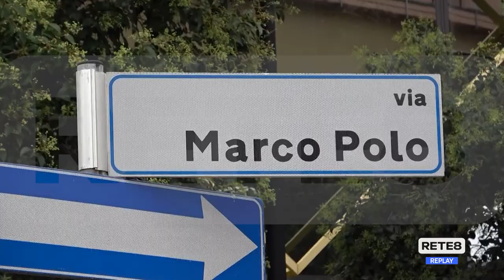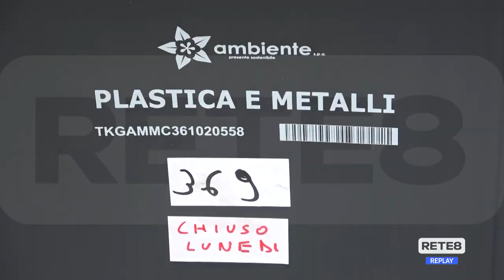Pescara - Al via la raccolta differenziata a Portanuova